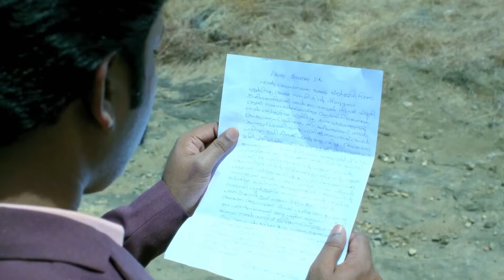Mrs. Hitler - Week In Short - 3-7-2021 - Meghana Vincent, Ponnamma Babu, Arun Raghavan - Zee Keralam